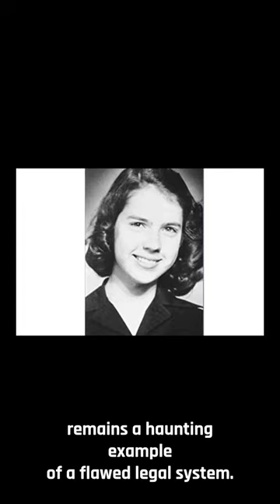Stephanie Bryan's Case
The Burton Abbott Case: The Limitations of Circumstantial Evidence and the Ethics of the Death Penalty